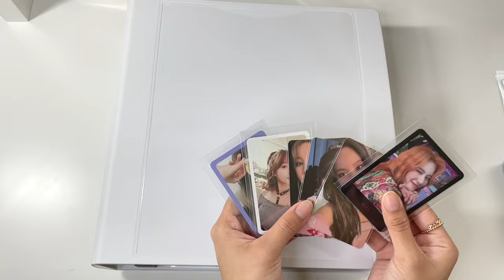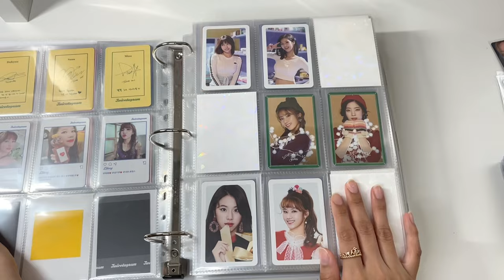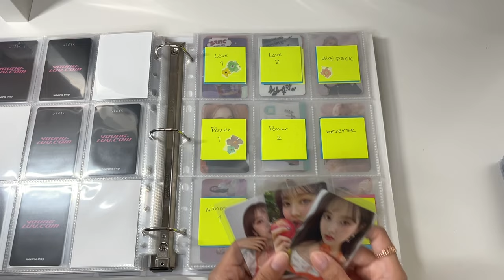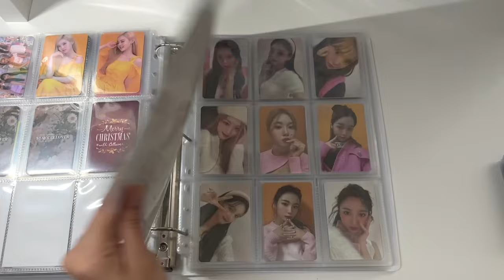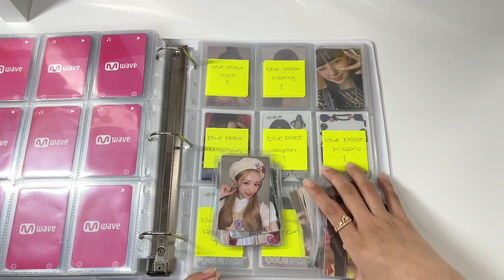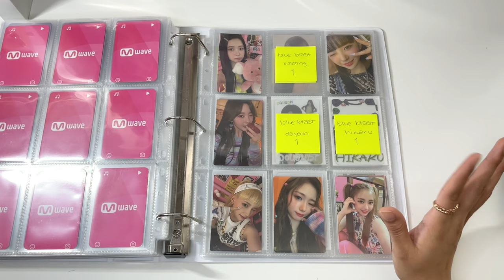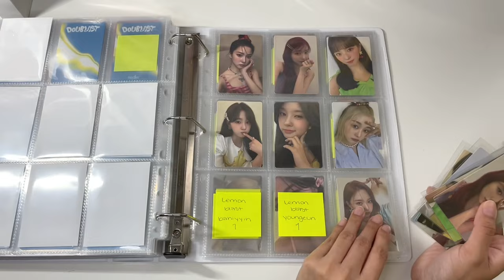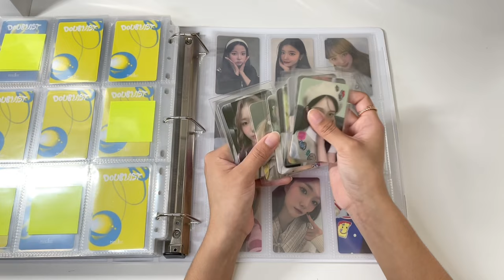organizing photocards in my binder #23 ✩ [GIRL GROUPS EDITION] stayc, kep1er, twice & nayeon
✿ CLICK HERE! ✿

lukrembo - castle

✎ TIMESTAMPS…♡
0:00 - intro
0:49 - twice + sana
3:11 - im nayeon
3:56 - stayc sieun
5:33 - ot9 kep1er
11:45 - outro

IF YOU TOOK THE TIME TO SEE THIS I LOVE U ♥ AND APPRECIATE U FOR JOINING ME ON MY COLLECTING JOURNEY, THANK YOU!